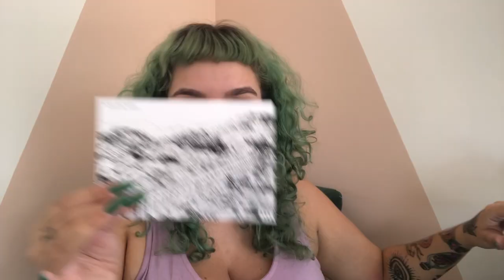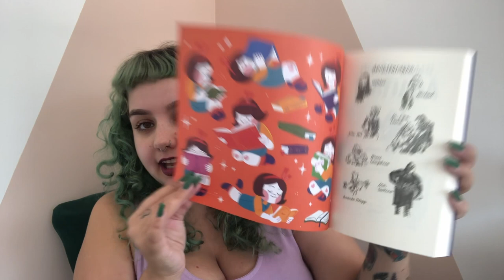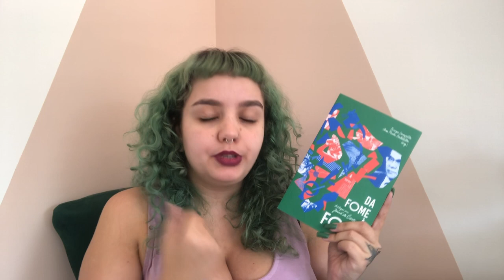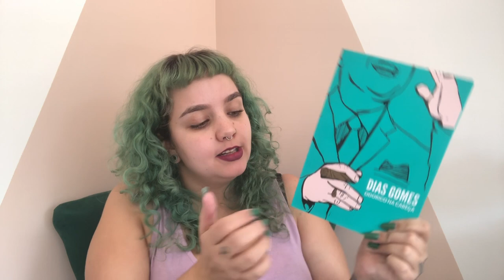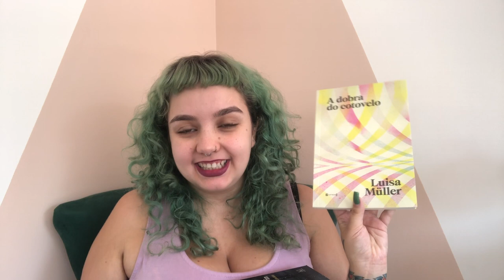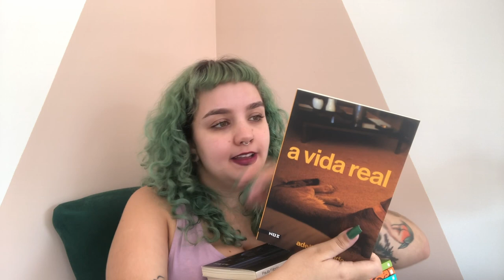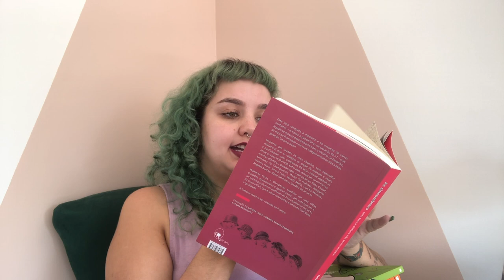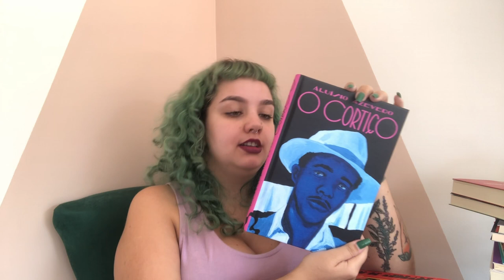Recebidos por aqui em julho/2022 🎁